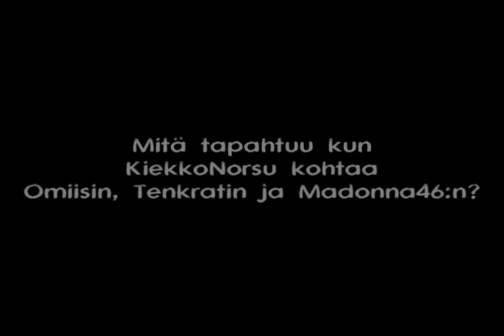KiekkoNorsu vs Omiisi, Tenkrat ja Madonna46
Mitä tapahtuu kun KiekkoNorsu kohtaa Omiisin, Madonna46:n ja Tenkratin?